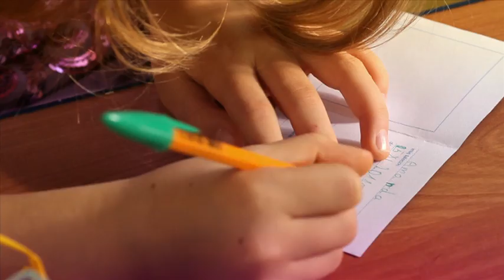Wszystkie Kolory Swiata I spot dlugi